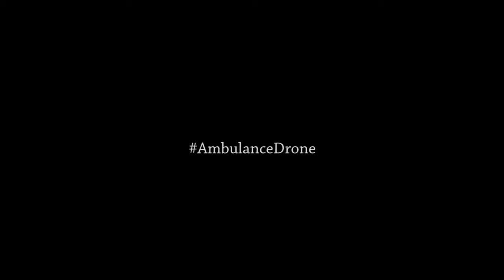Ambulance Drone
Lily is the world's first throw-and-shoot camera. It lets anyone create cinematic footage previously reserved for professional filmmakers. Lily is waterproof, ultra-portable, and shoots stunning HD pictures and videos.

Throw This Drone Into The Sky & It Tracks You Wherever You Roam
drone, Sony drone, dji drone, Apple drone, Laly drone, Laly camera, Ambuance Drone, Auto

drone, fighter drone, Helydrone, ari, Military Drone

Behold The Future...Lily Camera, A throwable, auto-pilot drone to capture the ultimate POV shots.
The machines are coming. Their takeover is inevitable. But for now, with the advent of the Lily Camera, they’re here to help you get some sick solo footy.

The Lily Camera is an auto-piloting drone and camera combo that you can self-launch. With its sensor pad strapped to your wrist, the drone can either circle you or position itself at a predetermined angle and distance as you focus on twisting, fliping, and airing over whatever’s in your path. And just to show that the company thought of everything, the sensor, which also acts as the unit's controller, comes with a waterproof case to ensure your fun doesn’t short out. The camera can capture 1080p video at 60 frames per second, good for super slow-mo, and stills at 12 megapixels. A two-hour charge nets you 20 minutes of flight time. So the next time your camera guy flakes, the Lily Camera’s got you covered from whatever angle you choose.